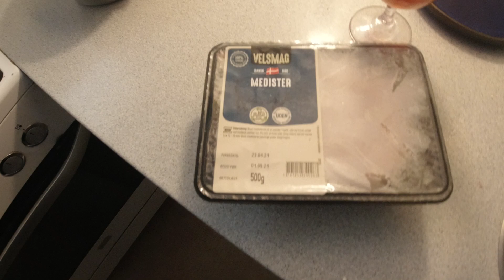MongoTV_6152 - Min Frokost - Ristet FRANSKBRØD Med PØLSE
God TORSDAG AFTEN . Jeg spiser lige 2 store stykker ristet franskbrød med smør og pålæg til frokost. Jeg har tage en pakke medisterpølse 500 gram op af fryser, til at stege imorgen fredag. Den vil jeg dele i 3 dele, til fredafg, lørdag og søndag. Min husleje, regninger og afdrag online lån og afdrag restskat, det bliver trukket mandag morgen den 3.Maj 2021, så det vil jeg vente på nu. Der er penge klar til det nu på min bankkonto.